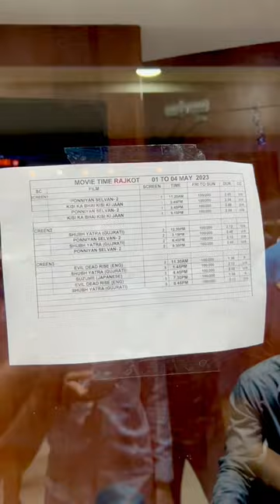Best Movie Theatre | Rajkot New Movie Theatre | Crystal mall Rajkot